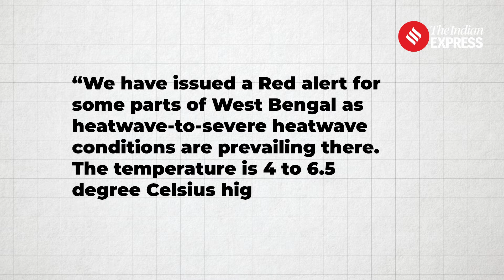Heatwave In India: West Bengal Burns In Severe Temperatures Touching 45 Degree Celsius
Heatwave In India: Severe heatwave conditions prevails in West Bengal with no promising sign of rain forecasts for West Bengal. The highest temperature in Kolkata touched 40 degree Celsius along with 87 percent humidity. Parts of West Bengal have crossed 45 degree Celsius. The temperature is 4 to 6.5 degree Celsius higher than normal.